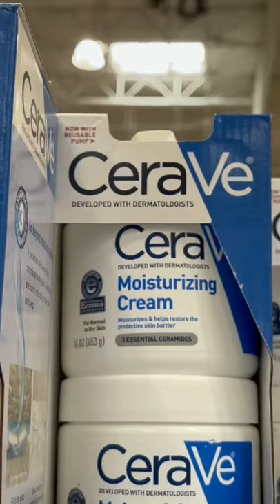Shorts Cerave Moisturizing cream